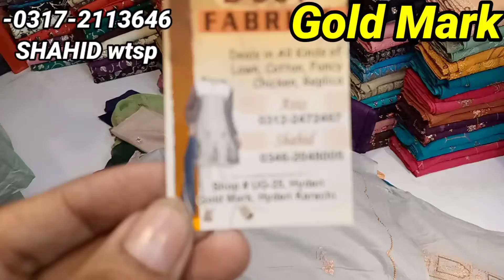Three piece fancy suit latest zberdast veriety 1000 color cotton,lawn,linen,sheffon,silk best fabric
GOLD MARK HYDERI KARACHI WHOLESALE GODAM RATE FACTORY PRICE BEST SHOP

ADDRESS.
GOLD MARK HYDERI KARACHI